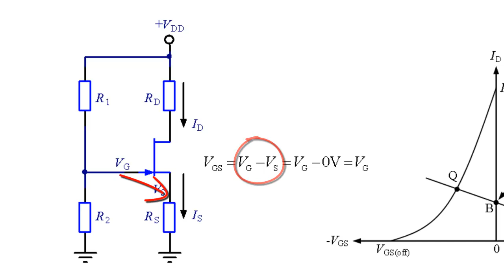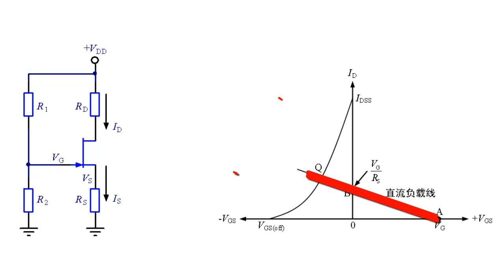12 3 1 JFET分压器偏置